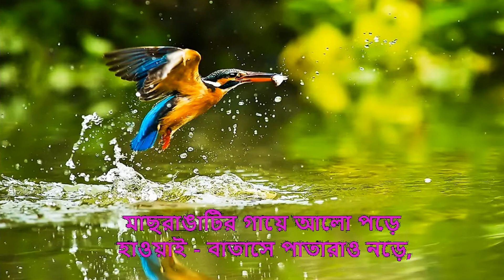মন ভালো করা শক্তি চট্টোপাধ্যায় mon valo kora shakti chattopadhyay কন্ঠে নিবেদিতা voice Nibedita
মন - ভালো - করা
 শক্তি চট্টোপাধ্যায়

মন-ভালো-করা রোদ্দুর কেন
মাছরাঙাটির গায়ের মতন?
হ্রস্য দীর্ঘ নীল-নিলান্ত
কেন ওর রং খর ও শান্ত,
লাল হরিদ্রা সবুজাভ বন?
মন-ভালো-করা রোদ্দুর কেন
মাছরাঙাটির গায়ের মতন?  ...

Mon valo kora
Shakti Chattopadhyay

Mon valo kora  roddur keno
machrangatir gayer moton?
harsho dirgho nil-nilanto
keno or rong kharo o santo,...